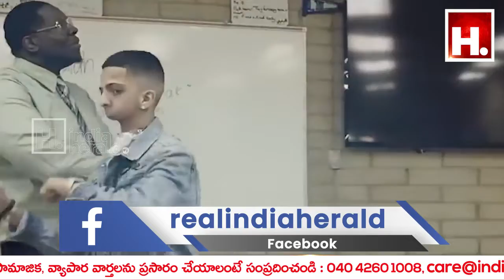People you won't believe exist|| IndiaHeraldTV